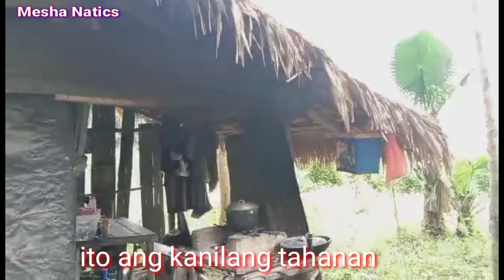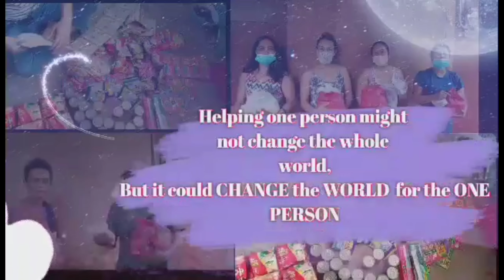Part2 AYUDA: NAGHATID MULI NG KUNTING TULONG SA PAMILYANG NAKATIRA SA BARUNG-BARUNG NILANG BAHAY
Mahirap talaga maging mahirap sa mundong ito. Pero ako'y naniniwala na kapag tayo ay tulong tulong lahat ay kayang kaya. Laban lang💙

Please like & Follow po sa aking FBPAGE
SALAMAT po